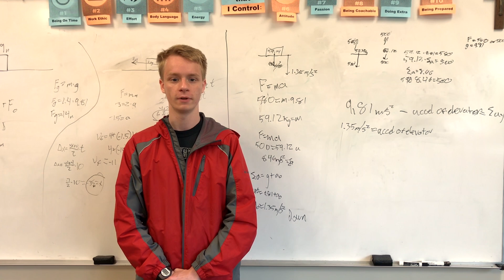Please, Share Your Flipping Physics Story!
I am hoping to make a video which stars all of you talking about how Flipping Physics has helped you and/or your students learn physics. and share your flipping story!

A big thank you goes out to Mrs. Roth and her students for us started on this project and wish me luck!

- mr.p, Billy, Bobby, Bo.